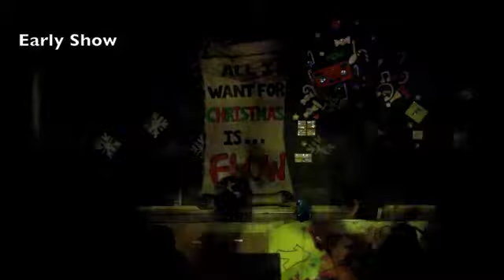All I Want for Christmas is FLOW - KinetiQ Crew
FLOW mid-year Show 2011